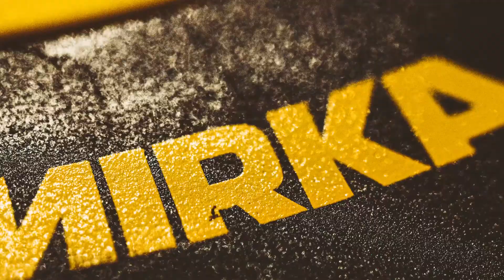Mirka Leros - S - Review incoming